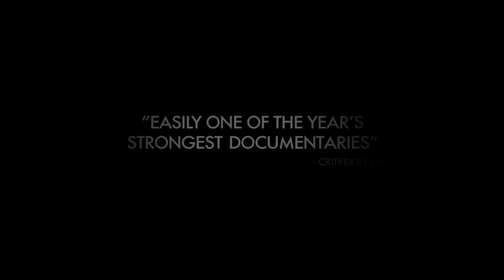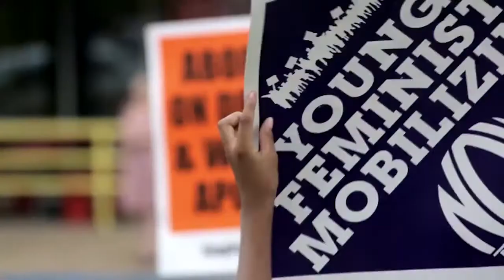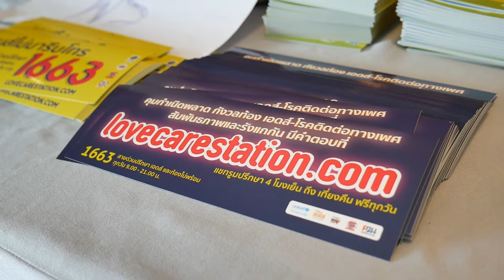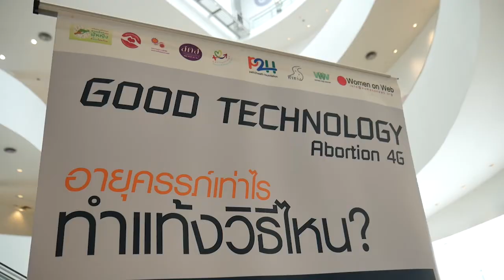DOC+TALK: JACKSON-ทำแท้งผิดกฎหมาย? นโยบายไทยเป็นธรรมกับผู้หญิง?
หนังสารคดีอเมริกันกวาดรางวัลมากมายในปี 2016 ถ่ายทอดการต่อสู้สุดเข้มข้นระหว่างผู้ให้บริการยุติการตั้งครรภ์ที่ปลอดภัย กับกลุ่มศาสนาสุดโต่ง และนักการเมืองอนุรักษ์นิยม ณ เมืองแจ็คสัน อันเป็นที่ตั้งของคลินิกให้บริการทำแท้งปลอดภัยเพียงแห่งเดียวของรัฐมิสซิสซิปปี้ โดยเล่าเรื่องผ่านมุมมองที่แตกต่างขัดแย้งของผู้หญิง 3 คนคือ ผู้อำนวยการคลินิก, สมาชิกกลุ่มต่อต้านทำแท้ง และแม่เลี้ยงเดี่ยวจากครอบครัวยากจน ในบรรยากาศของสังคมที่ดูเหมือนจะเปิดกว้าง แต่แท้จริงแล้วกลับยังเต็มไปด้วยความเหลื่อมล้ำและการกีดกัน

เครือข่ายอาสา RSA (Referral System for Safe Abortion), เครือข่ายสนับสนุนทางเลือกของผู้หญิงท้องไม่พร้อม, สายปรึกษาท้องไม่พร้อม 1663, เว็บไซต์เลิฟแคร์สเตชั่น และมูลนิธิแพธทูเฮลท์ ร่วมกับ Documentary Club และหอศิลปวัฒนธรรมแห่งกรุงเทพมหานคร
เคยจัดฉาย Jackson ในปี 2560 และพบว่า สาธารณชนยังคงมีคำถามเรื่องการยุติการตั้งครรภ์ที่ปลอดภัยอีกมากมายที่ยังไม่ได้รับคำตอบ เราจึงร่วมมือกันจัดฉายอีกครั้งในปีนี้เพื่อเปิดประเด็นสนทนา โดยเฉพาะในด้านที่เกี่ยวข้องสังคมไทยโดยตรง

TALK! หนังจบแล้ว สนทนาเรื่อง "ทำแท้งผิดกฎหมาย? นโยบายไทยเป็นธรรมกับผู้หญิง?" โดย
- นพ. บุญฤทธิ์ สุขรัตน์ สำนักอนามัยการเจริญพันธุ์ กรมอนามัย กระทรวงสาธารณสุข
- ผศ.ดร. รณกรณ์ บุญมี คณะนิติศาสตร์ มหาวิทยาลัยธรรมศาสตร์
- คุณสุพีชา เบาทิพย์ กลุ่มทำทาง
- ดำเนินรายการโดย รศ.ดร. กฤตยา อาชวนิจกุล สถาบันวิจัยประชากรและสังคม มหาวิทยาลัยมหิดล